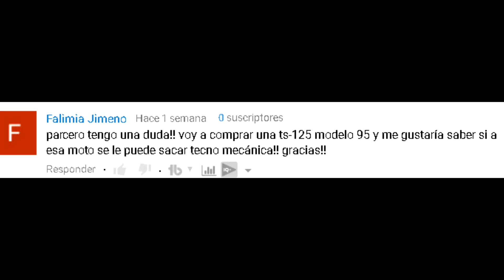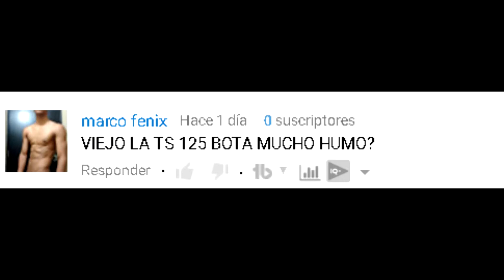Preguntas frecuentes acerca de la ts 125 PARTE 2/Como subir mas el monoshock / Pasion En dos Ruedas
Hey que onda parceros y parceras de youtobe , en el dia de hoy les traigo una recopilacion de videos de stunt , recuerda que si te gusta , deja tu like y suscribete para reciibir mas de mi conttenido , a continuacon mis redes sociales y el grupo official de pasion en dos ruedas

si te interesa algún accesorio para tu ts 125

para que sirve el autocarburador
Una mto 2t se puede andar sin aceite 2T
una buena referencia de kit de arrestre para lanera
cuantos kilometros recorre la ts 125 por galon
cual es la velocidad maxima de la ts 125

link del grupo de pasion en dos ruedas